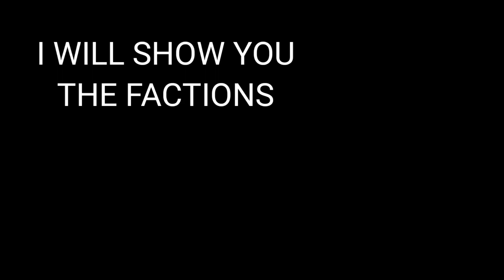Rusted Warfare| Looking for a Halo mod for Rusted Warfare? (Halo Ward Domination)| Mods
What game is this? this is a Real Time Strategy game with the name Rusted Warfare You can download it on the Play Store

⚠This mod is not made by me.